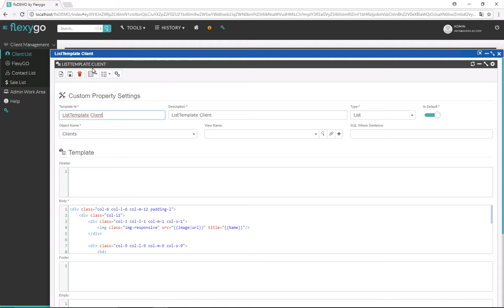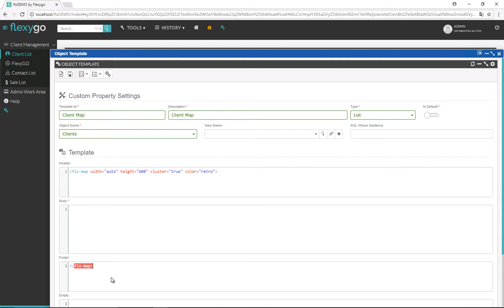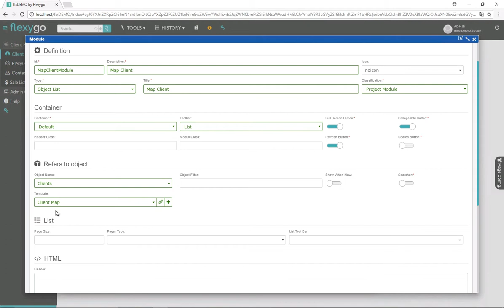Mapa en panel de Inicio | Tutorial Flexygo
Añadimos un módulo en la pantalla de inicio donde pintamos un mapa con una colección de resultados, conoce en este tutorial como sacarle el máximo partido.
Sigue formándote en Flexygo y conoce todas las características de la herramienta a través de este Canal.